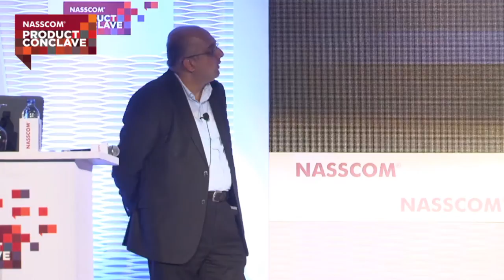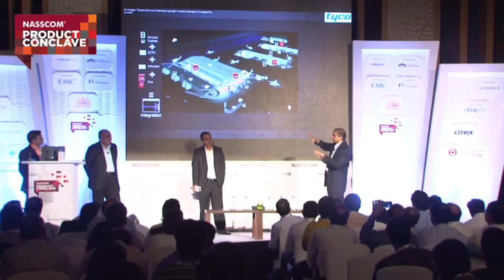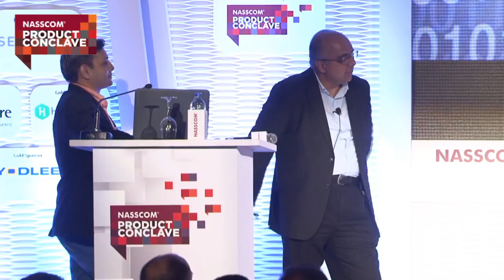IOT - Bracing for the Tsunami of Devices, Sensors and Data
Tarun Mishra, Sundar Varadraj Perangur, Harsha Ramesh Angeri
Moderated by Amit Chitale
The panel starts their discussions by attempting to define Internet of Things. Is it anything on the internet? Is it a peer to peer, ubiquitous, deeply embedded system? Is it an intelligent device? Why is IoT becoming a tsunami? How are we going to manage this tsunami with 2 billion connected devices by 2014? What should we do about this tsunami? What is its impact going to be on Big Data, hardware, sensors and software? Learn more in this interesting debate…